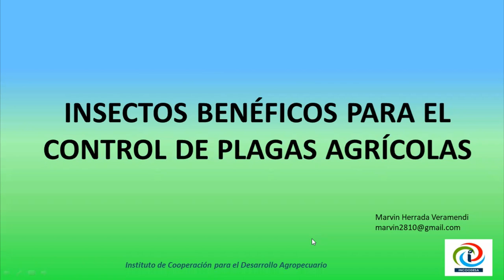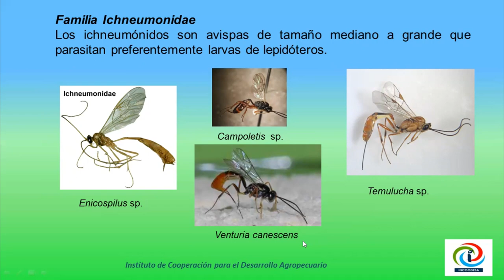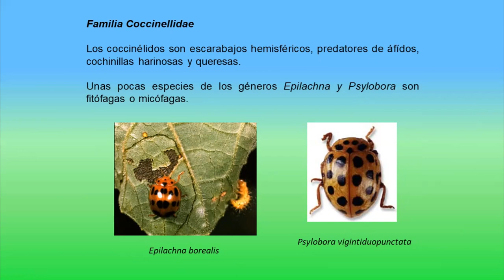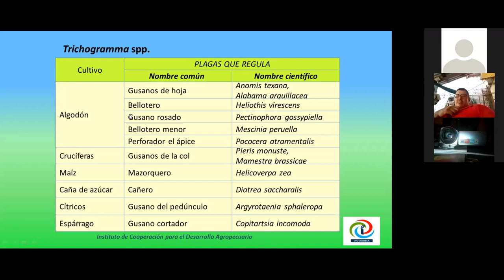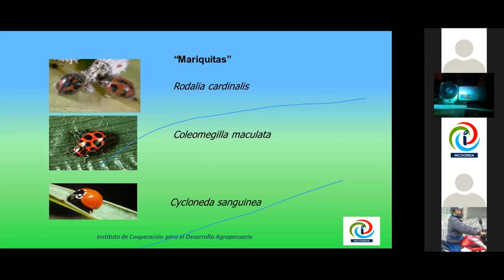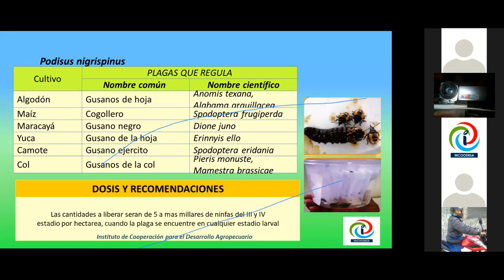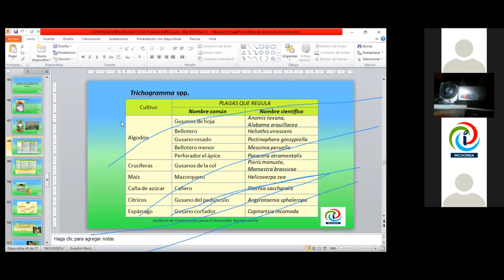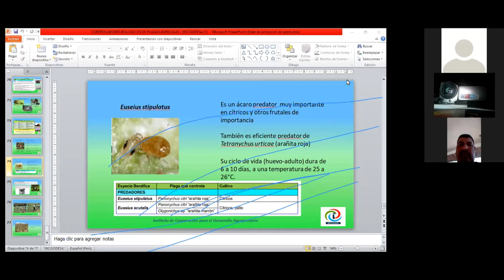Insectos benéficos controladores de plagas agrícolas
Reconocimiento de los insectos benéficos y recomendaciones de su liberación en los campos de cultivo para el control de plagas agrícolas.